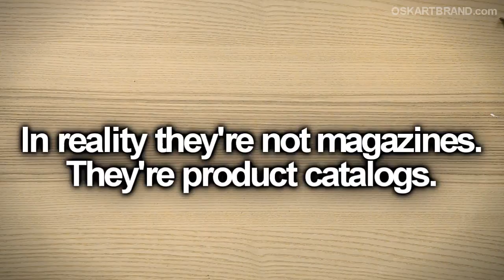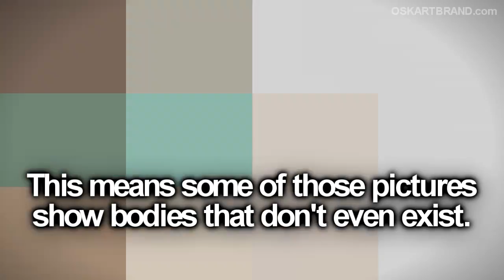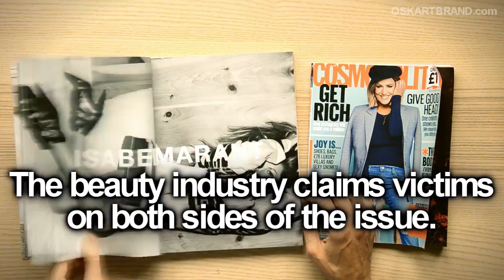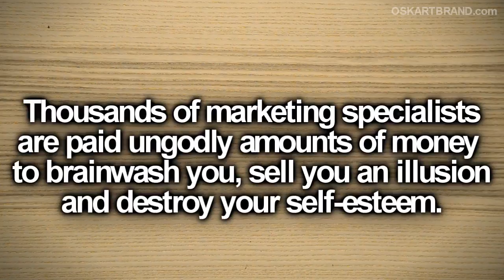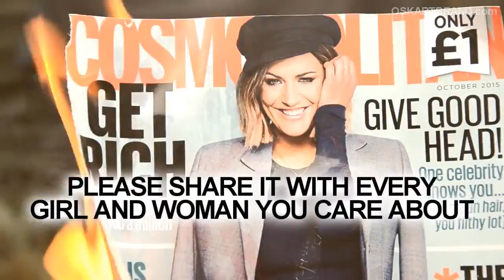Low self-esteem and vanity - an organised Madison Ave. crime.